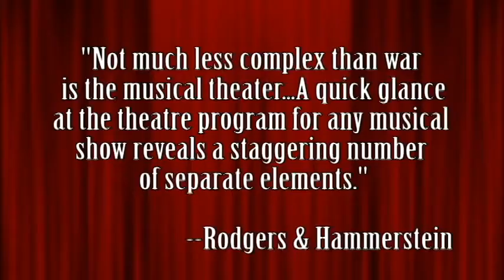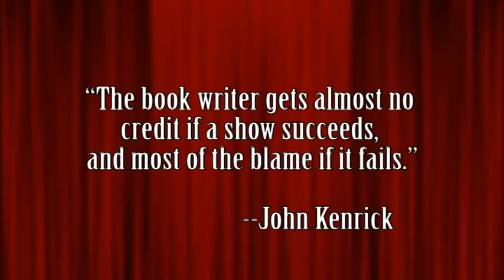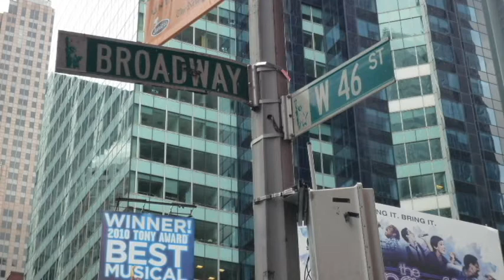Who Creates Musicals? Theater Terms - TheMusicalShow Ep. 1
It takes an astounding number of people to create and perform a musical. Here's what everyone does, including a few roles that too often go unrecognized!

Tell us: What roles (creative or cast!) have you played in musicals?

Music Featured in this Episode:
"No Business Like Show Business" from Annie Get Your Gun, 1999 Revival Broadway Cast
"I Wanna be a Producer," from The Producers, 2001 Original Broadway Cast
"Overture," from How to Succeed in Business Without Really Trying, 1995 Revival Broadway Cast